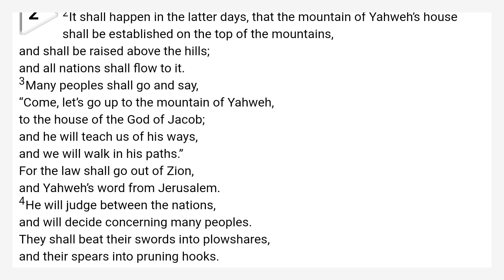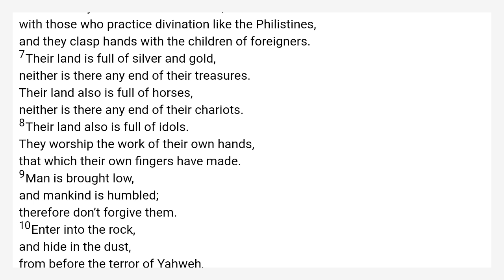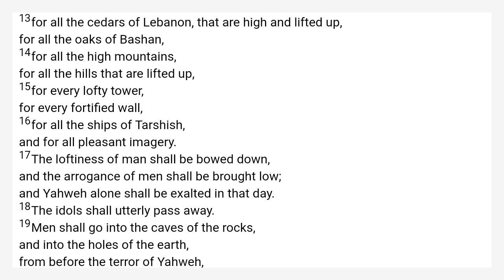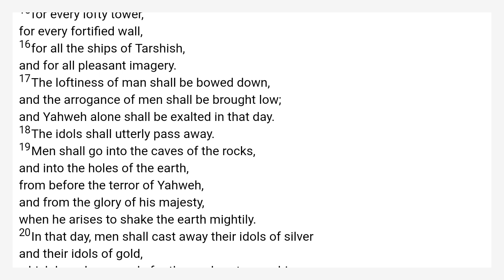Isaiah 2 World English Bible — WEB